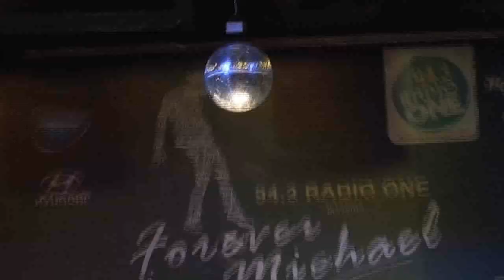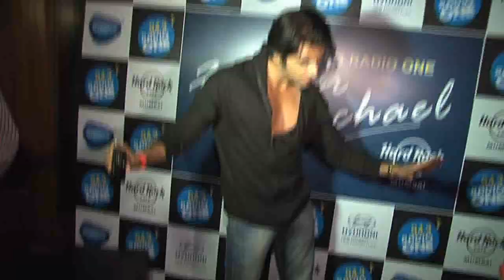Bollywood Stars At Forever Michael Event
Leslie Lewis and many other Bollywood stars were present at the event 'Forever Michael' in Mumbai.